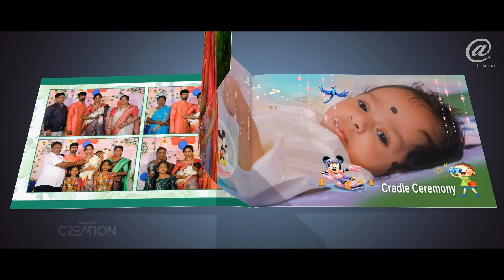Indian Traditional Cradle Ceremony Album design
Hello Guys
We Made Wedding album design
Video Editing Photo Editing  Trending Graphic video editing shorts and reels very unique like futurist video editor
Poster Design  Thumbnail Design Any Graphics & Photo Editing Resource etc.
Wedding Album , Photoshop  and Video Editing Shorts  Vfx & Sfx Tutorials
Professional Photo & Video Editor for more than 10 years

we made unique and easy...

If you want to interest links Here Chill Bro..😎